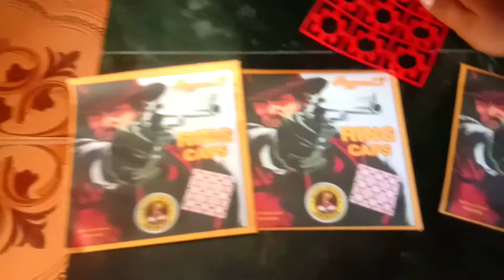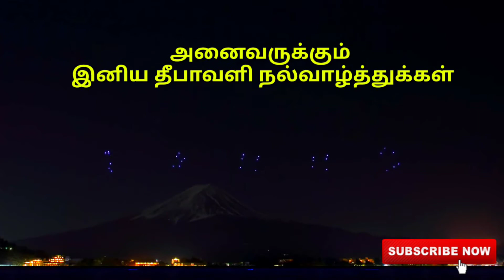💥தீபாவளி துப்பாக்கி🔫அனைவருக்கும் இனிய தீபாவளி நல்வாழ்த்துக்கள்🎊🎉